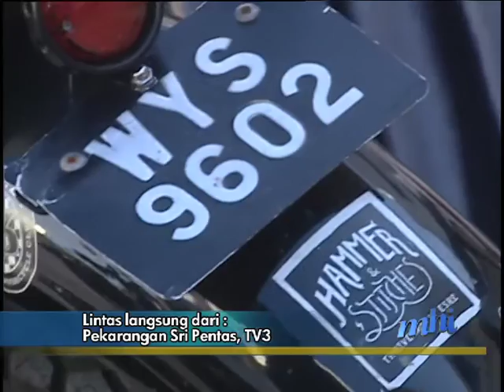MHI 21 MAC - KERKUSCYCLE